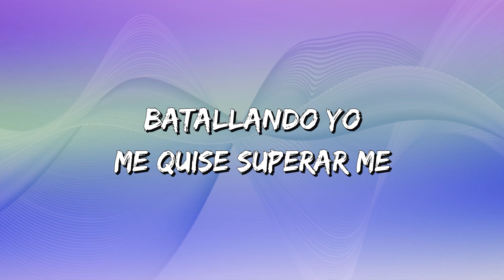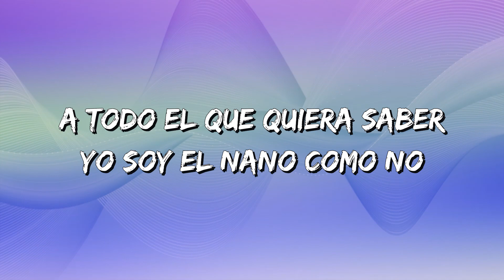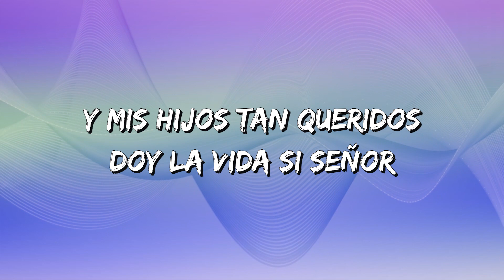EL NANO - Luis R Conriquez (Letra\Lyrics)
EL NANO Letra:

La probreza es muy cabrona eso me di cuenta ya Guanajuato
Batallando yo me quise superar me
Vine a las Carolinas pa mi vida mejorar
De lava platos empece y me quisieron humillar ahora las cosas
Cambiaron traigo equipo pa chambear
Juntando mi propia empresa y no humillo a los demás
En una aprieto una vereta pal que se quiera pasar tomándome unas
De ultra pa la mente relajar agarro la viselona para irme a ruletear
Mi familia es lo primero por eso soy lo que soy
A mi madrecita linda me manda su bendición
Y mis hijos tan queridos doy la vida como no
Hay le va pa mi compa nano
Y es su compa luis r conriquez viejo
Y arriba Guanajuato
Fierro, puro cartel music
A todo el que quiera saber yo soy el nano como no
Seguimos haciendo verde siempre ando aquí en el
Cañon pronto mírare a mi gente voy a darles un volteo
La hermana que fue mi madre le mando un abrazo
La probreza no se olvida por eso soy lo que
Soy el apellido resendiz lo portamos con honor
Mi familia es lo primero por ellos soy lo que soy
Y mis hijos tan queridos doy la vida si señor